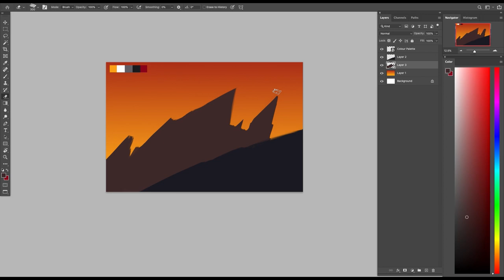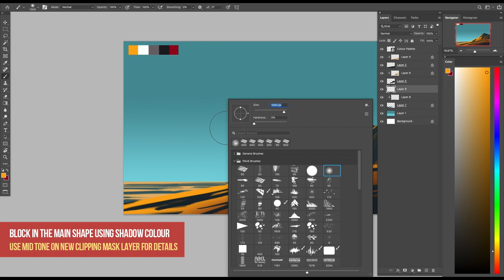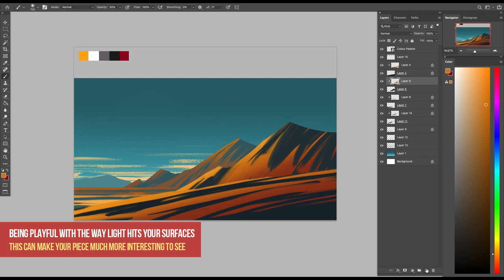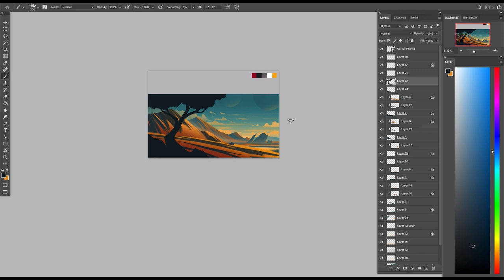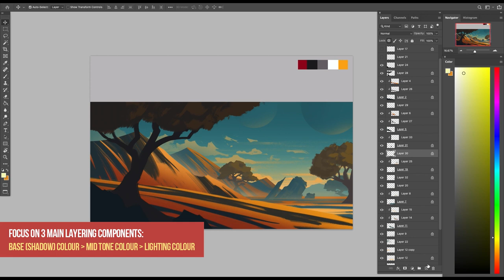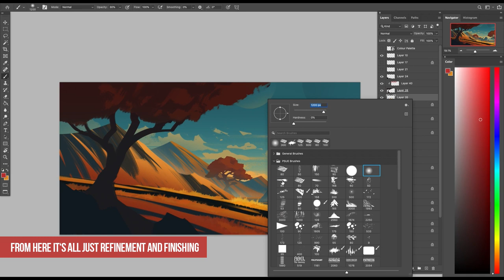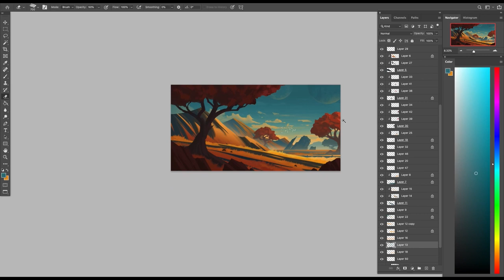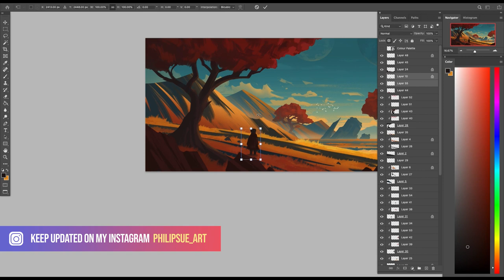Cool vs Warm Contrast Environment - Concept Art Timelapse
Here's the timelapse video for my 'Blossoming Discovery' fantasy and scifi themed artwork!

If you enjoy this content and wish to support me, you can head on over to my Patreon page with the link below for more, as all of my content and tutorials are always uploaded there!

🖼 Art Prints!